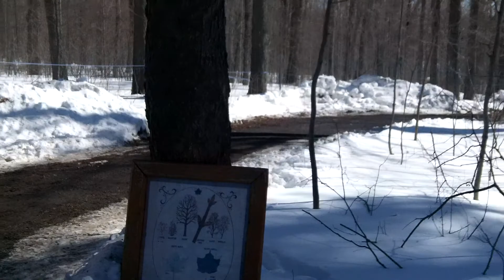Purple Woods Maple Syrup Festival 2015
so the family and i take the VIP Tour of the festival, Alex and his ATV